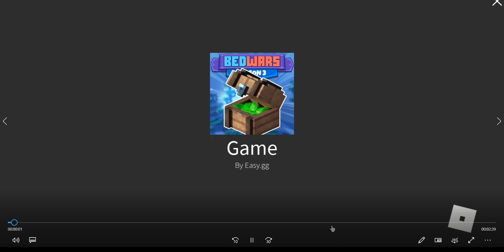Another hacker to ruin my Bedwars gameplay... | Roblox Bedwars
I hate hackers!